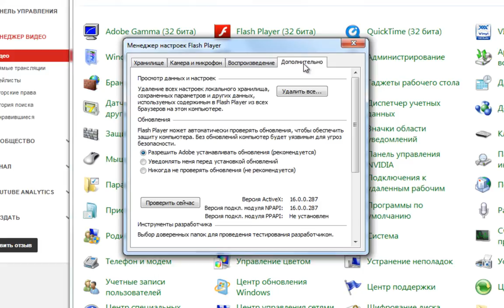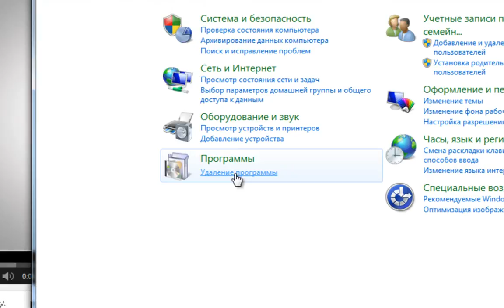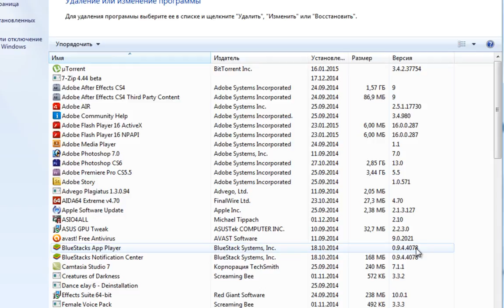Как узнать версию Flash Player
Видеоурок для новичков: "Как узнать версию Flash Player у себя на компьютере".